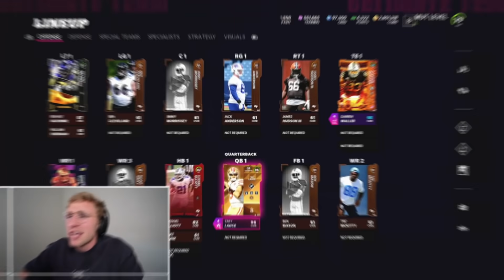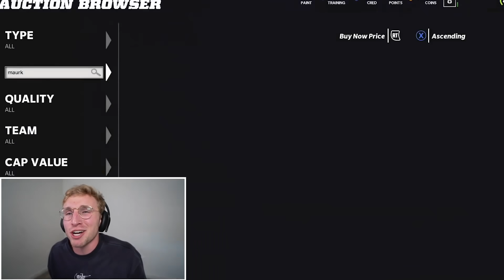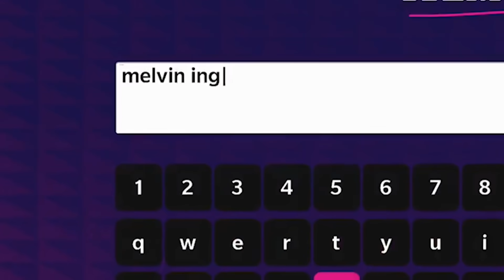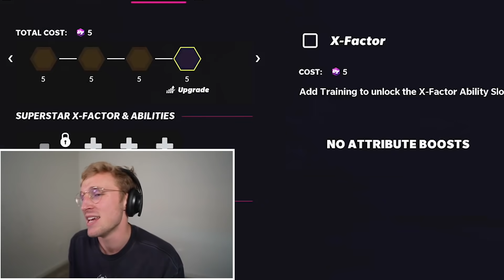Bronzes Vs. 99s... Wheel of MUT! Ep. #63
papa meags remembers the trials and tribulations of a beginning wheel of mut season... when the bronzes come out to play the big boys. can papa find a way to clap cheeks regardless, or will he take the dummy fattest L?